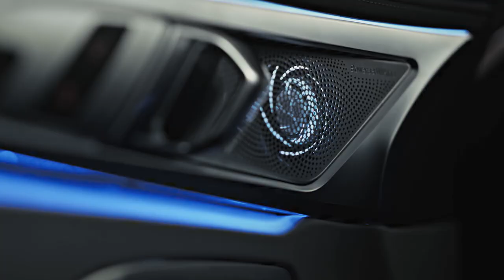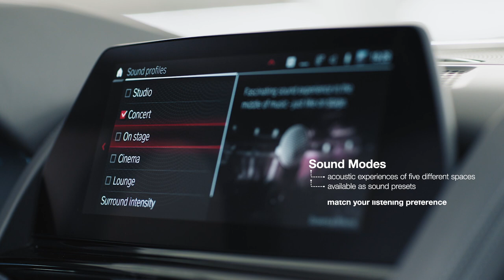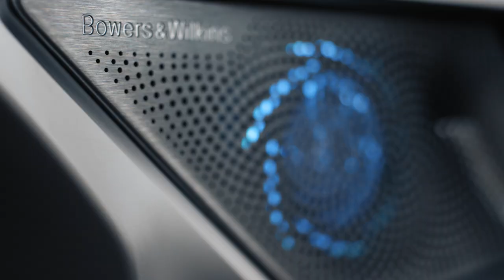BMW 8 Series Featuring Bowers & Wilkins Diamond Surround Sound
The BMW 8 Series features Bowers & Wilkins Diamond Surround Sound for a remarkably immersive audio experience.